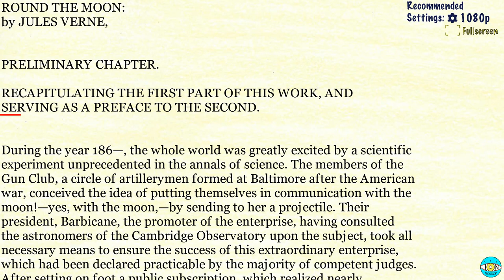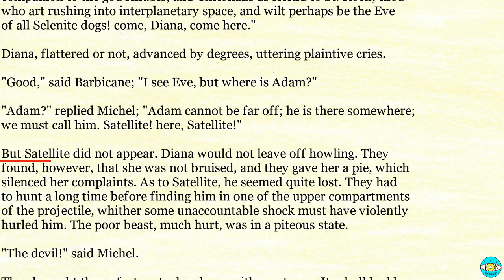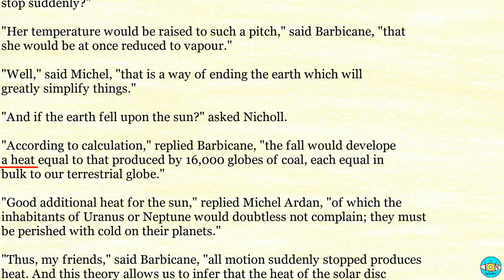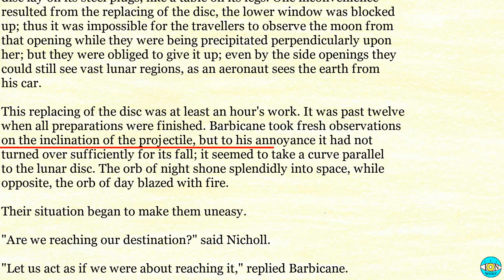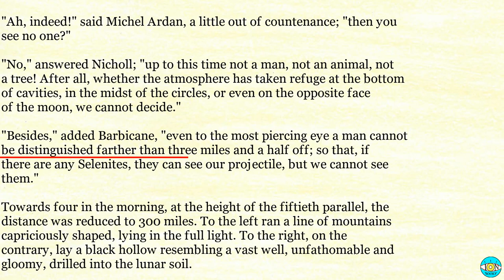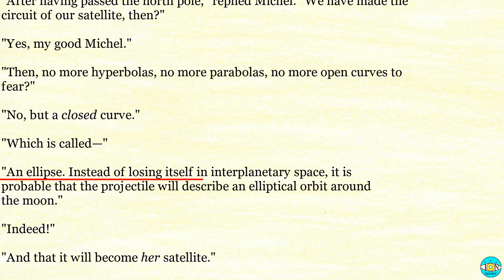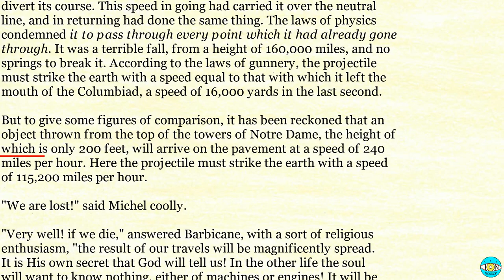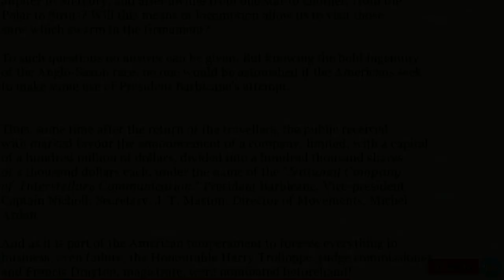Round the Moon - Videobook 🎧 Audiobook with Scrolling Text 📖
Round the Moon by Jules Verne

Timestamps:

0:00 - ROUND THE MOON:
12:19 - CHAPTER I.
25:16 - CHAPTER II.
51:25 - CHAPTER III.
01:11:30 - CHAPTER IV.
01:24:32 - CHAPTER V.
01:42:32 - CHAPTER VI.
01:58:38 - CHAPTER VII.
02:19:02 - CHAPTER VIII.
02:39:03 - CHAPTER IX.
02:53:14 - CHAPTER X.
03:00:56 - CHAPTER XI.
03:08:40 - CHAPTER XII.
03:24:15 - CHAPTER XIII.
03:42:16 - CHAPTER XIV.
04:02:43 - CHAPTER XV.
04:24:16 - CHAPTER XVI.
04:29:46 - CHAPTER XVII.
04:47:35 - CHAPTER XVIII.
05:04:39 - CHAPTER XIX.
05:25:14 - CHAPTER XX.
05:37:16 - CHAPTER XXI.
05:52:25 - CHAPTER XXII.
06:09:02 - CHAPTER XXIII.